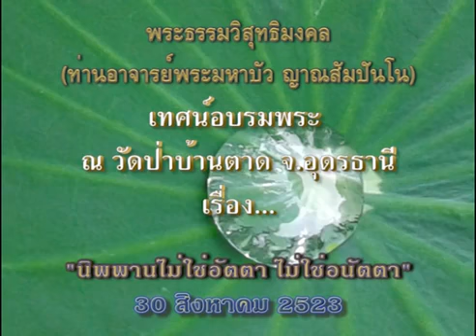หลวงตามหาบัว เทศน์เรื่อง นิพพานไม่ใช่อัตตา ไม่ใช่อนัตตา ตั้งแต่ปี 2523 เริ่ม 32 25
พระธรรมวิสุทธิมงคล (ท่านอาจารย์พระมหาบัว ญาณสัมปันโน) เทศน์อบรมพระ ณ วัดป่าบ้านตาด จ.อุดรธานี 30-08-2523 (ภาพปกและสถานที่เหมือนบรรยากาศตอนหลวงตาเทศน์สอนพระเพียงแต่ไม่ใช่กลางคืน คือท่านเทศน์อบรมพระตอนค่่ำ)